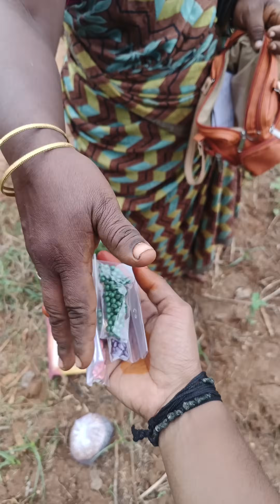inaikku namma vayalla ulumthu poda pononga ana konjam athigama velanga 😮‍💨🌾villagelife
In this video I share gardening, agricultural vlogs